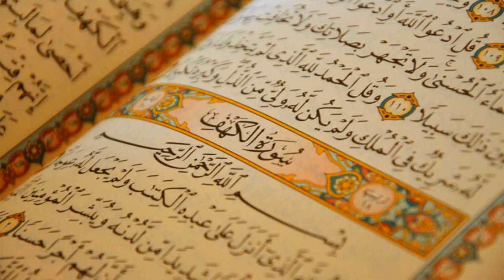70. Surat Al-Maarij - AbdulWadood Haneef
Al-Quran Recitation
70. Surat Al-Maarij - AbdulWadood Haneef